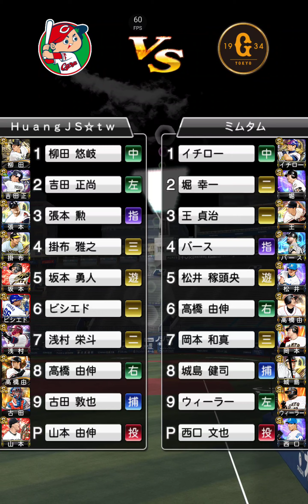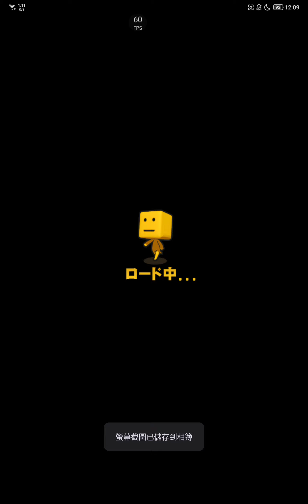プロスピa 對戰 4m58